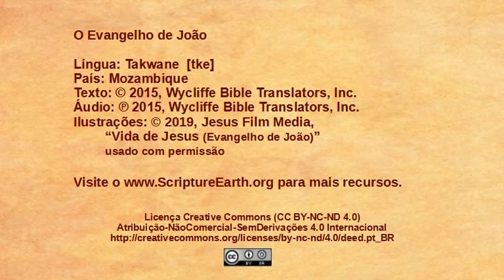Takwane - John 18:15-27 “Peter denies knowing Jesus and Annas questions Jesus” [tke]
Scripture Videos from the Gospel of John in Takwane of Mozambique. [tke]